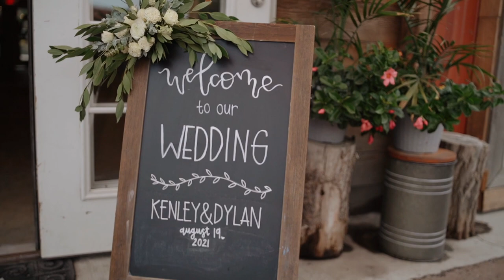OUR 2 YEAR ANNIVERSARY! (DAY 107 VLOG)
Welcome to day 107 of daily vlogs!

Today we celebrated our 2 year anniversary! We went to dinner, drove to Antelope Island, and reflected on our wedding day! We also included our wedding video in here to give you all a peak into what our day was like!